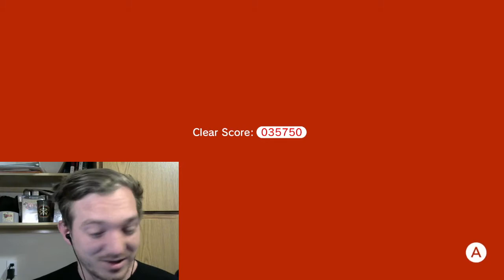HEART ATTACK WORLD-Super Mario 3D World+Bowser's Fury (13)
This place will be the death of me. Enjoy!